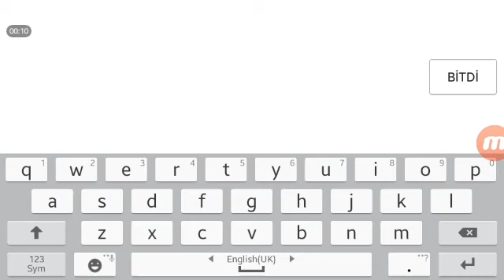Online kafa topu promosyon kodu 25 nisan